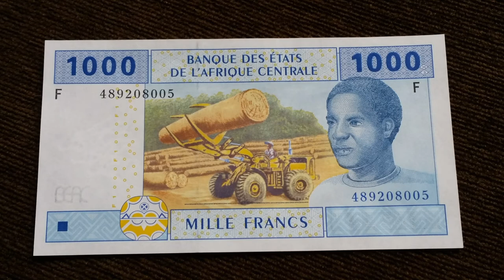Equatorial Guinea - 1000 Francs (2002) CFA "F" UNC